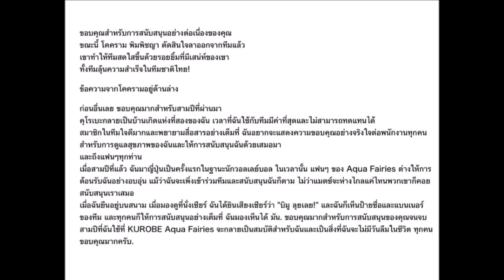บีมไม่ต่อสัญญาลีกญี่ปุ่น ชมพู่ซ้อมได้แต่ต้องระวัง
ขออนุญาติชมภาพจากเจ้าของภาพทุกภาพ
ขอบคุณเรื่องราวจาก ไทยรัฐสปอต